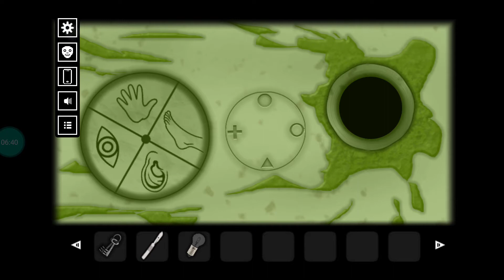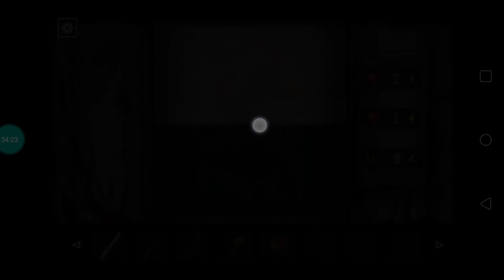Forgotten Hill Surgery Walkthrough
This is the walkthrough of Forgotten Hill Surgery, a game by FM Studio. An escape room style and horror game that will not fail to disturb you.